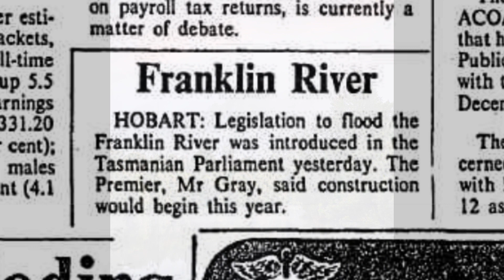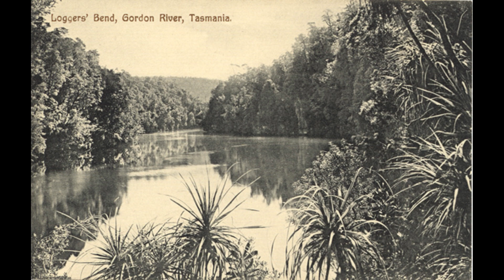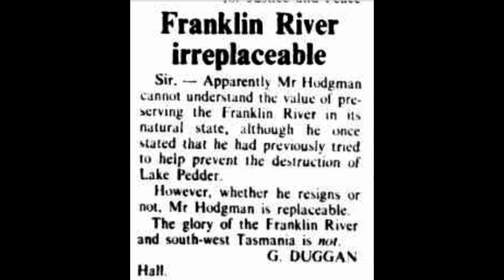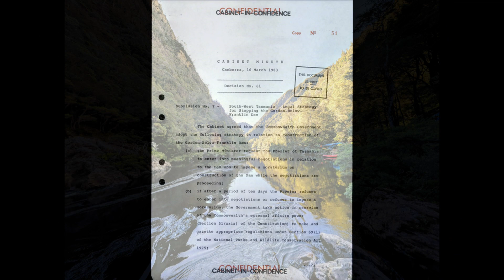Franklin River by Malcolm Tattersall / Benji Kentwell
Franklin River  composed by Malcolm Tattersall / Benji Kentwell
Recorder Melbourne Victoria 2023
This video won the Second Prize Winner in the Solo Category
This video is part of The Orpheus Virtual Recorder Competition 2023, celebrating Australian composers and their works with recorder players and ensembles worldwide. For more information about Orpheus Music, please
Selected as a Semi-Finalist for The Orpheus Virtual Competition, this video will be featured in the finals on January 9, 2024, at the Australasian Recorder Festival 2023 in Armidale, NSW, Australia.